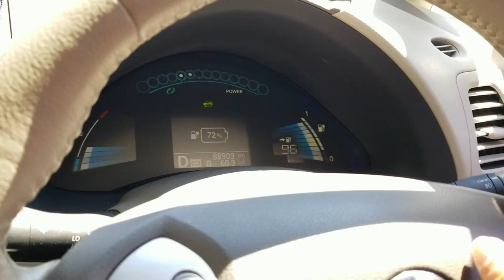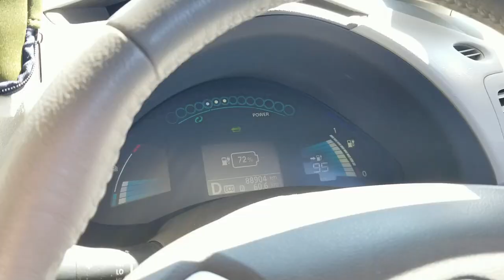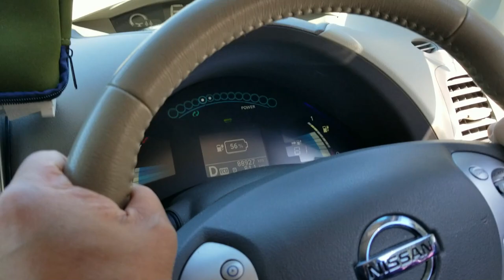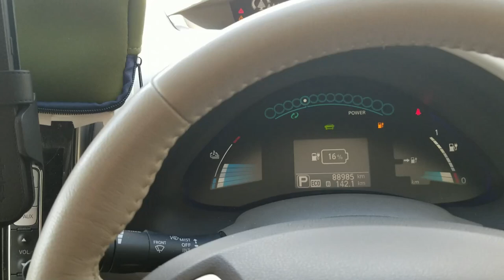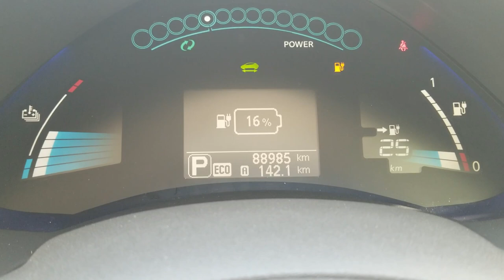電費はまあまあ！日産リーフでドライブ 三保の松原 前編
今回は、日産リーフで静岡県の三保の松原へドライブに行ってきました。
途中で充電しながらのドライブですが、目的地の三保の松原はとても良かったです。
後編もありますので後日アップさせていただきます。